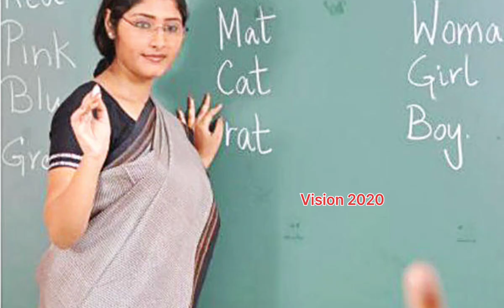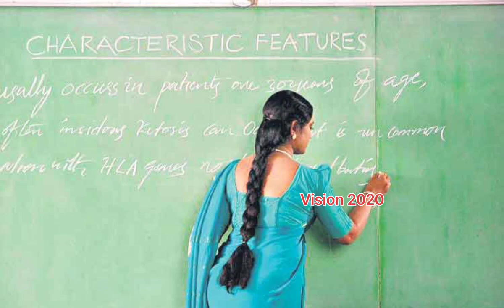ఏపీలో మెగా డీఎస్సీ నోటిఫికేషన్ ముహుర్తం ఖరారు-టెట్ పై ఇలా..! mega DSC Notification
ఏపీలో మెగా డీఎస్సీ నోటిఫికేషన్ ముహుర్తం ఖరారు-టెట్ పై ఇలా..!